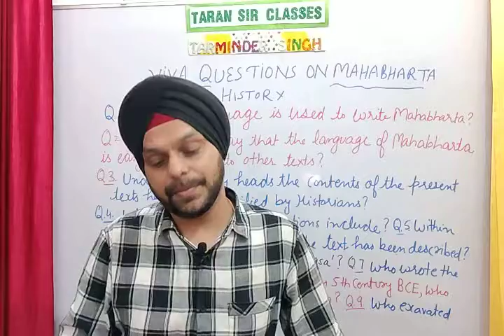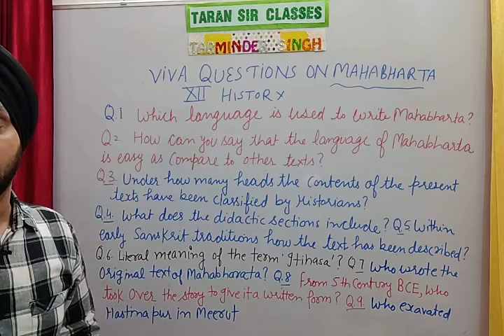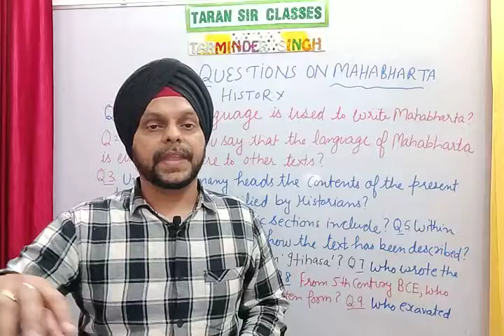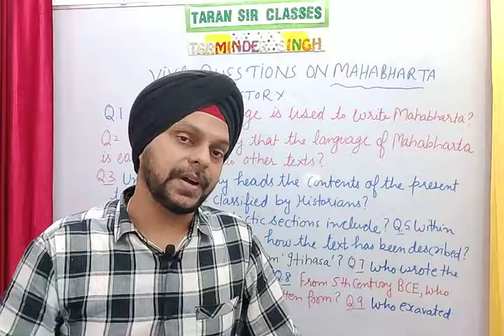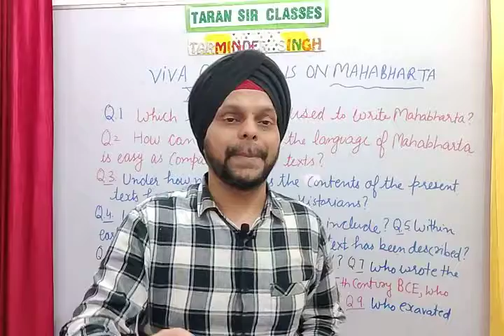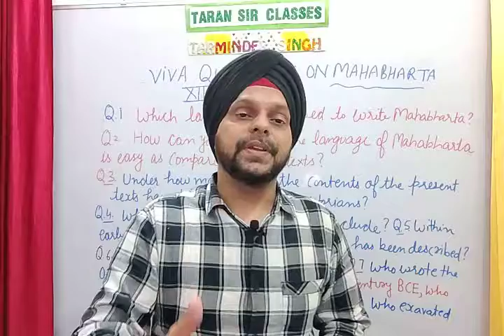FREQUENTLY ASKED QUESTIONS ON MAHABHARATA IN BOARD PRACTICALS|VIVA BASED QUESTIONS ON MAHABHARATA